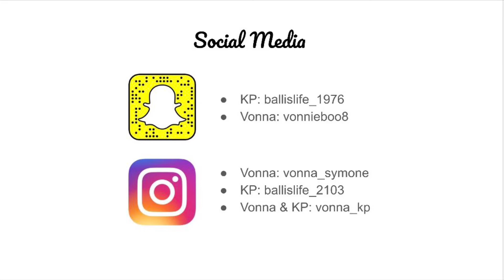EASTER Sunday🐰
-Hit is up with more content y’all want to see!